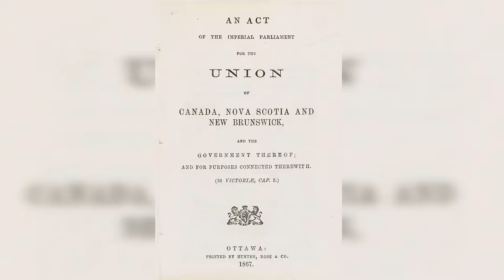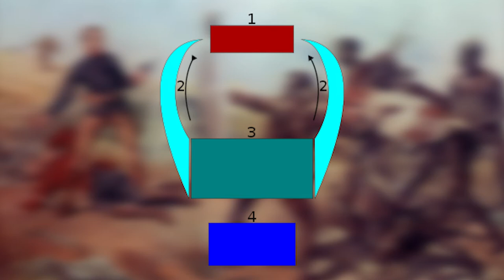WOJNA BRYTYJSKO-ZULUSKA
Hej,
witam Was serdecznie w nowym materiale. Tym razem zajmiemy się wojną brytyjsko-zuluską.

Wojna brytyjsko-zuluska – półroczny (11 stycznia - 4 lipca 1879) konflikt zbrojny pomiędzy Imperium Brytyjskim a Zulusami, zakończony przegraną Zulusów i upadkiem ich państwa.

W czasie wojny doszło do kilku bitew m.in. pod Isandlwaną, (22 stycznia) która była największą porażką Imperium Brytyjskiego w walce z tak zacofanym technologicznie wrogiem oraz pod Ulundi gdzie armii brytyjskiej udało się zmiażdżyć Zulusów i podzielić ich królestwo na 13 mniejszych. Chcesz dowiedzieć się więcej? Oglądaj!